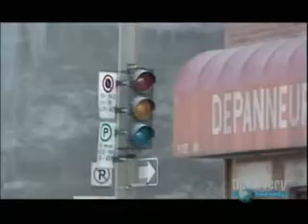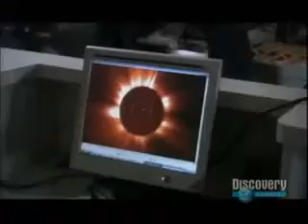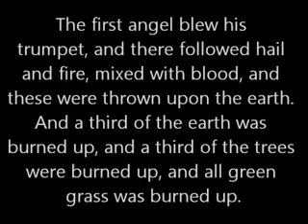The Coming Perfect Solar Flare & CME 1/5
Sun Solar flare storm 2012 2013 Nasa NOAA ESA SOHO OFCM Nibiru Elenin Planet X collision alignment dwarf planets Mayan Calendar Pole Shift Comets asteroids meteorites meteors satellites FEMA USA world tectonic plates New Madrid fault lines earthquake volcano Yellowstone tsunami tornado flood waves rising sea ocean levels ozone crop circles UFO alignment planetary black hole destruction Michio Kaku end of world doomsday Armageddon wormwood revelations visions dreams mark of the beast day of the lord Jesus 2nd second coming judgment judgement day Mystery Babylon 10 horns little horn tribulation 7 years 3 and a half 1/2 70 weeks abomination desolation Antichrist Assyrian Ashur Beast Satan Lucifer church  endtimes last days end times rapture Vatican Roman Catholic Church day hour no man seals trumpets first watchman Daniel Ezekiel Isaiah Jeremiah Prophesy Prophetic CME Coronal mass ejection Richard Fisher Solar eclipse Lunar eclipse Northern Lights Earth Magnetic Shield Pole Reversal Global Warming Climate Change illuminati fallen angels demons Jesus Christ